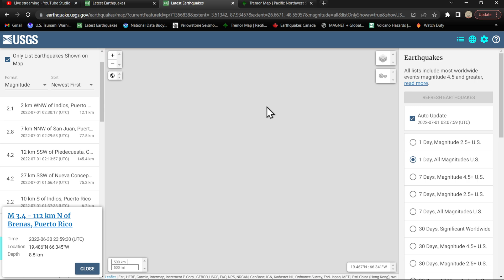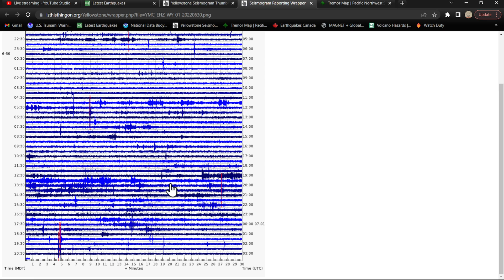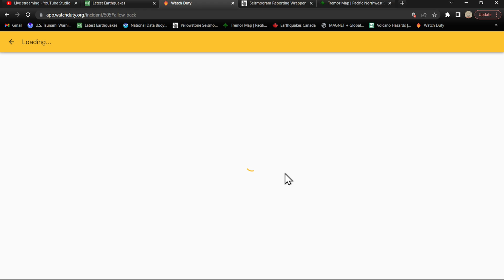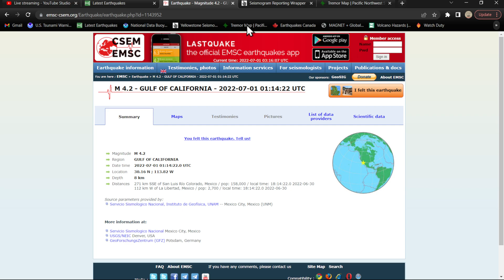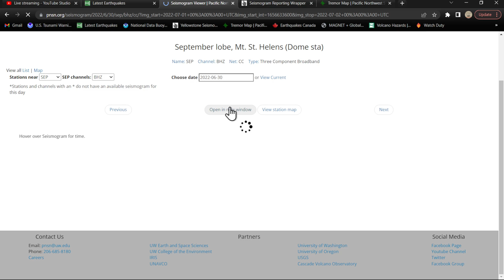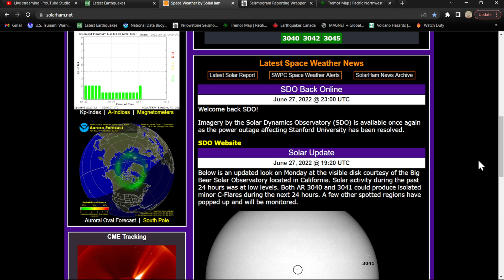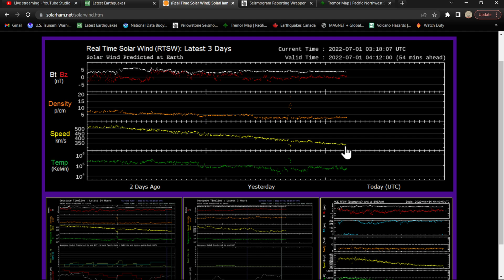4.2 Earthquake Gulf of California.. Thursday night earthquake update 6/30/2022